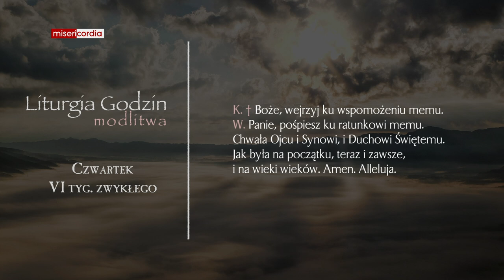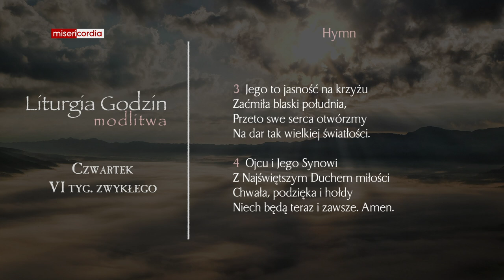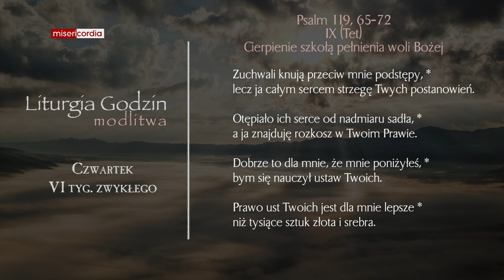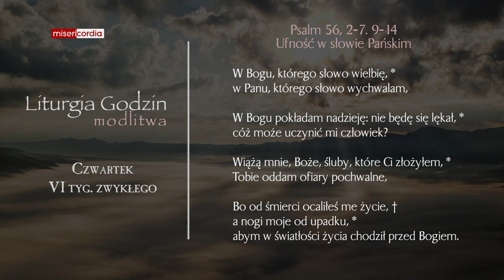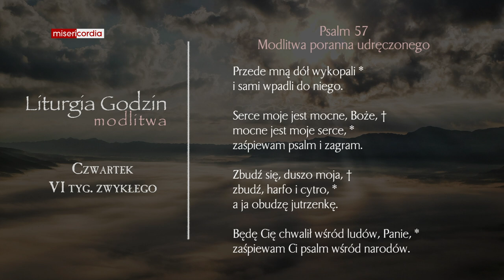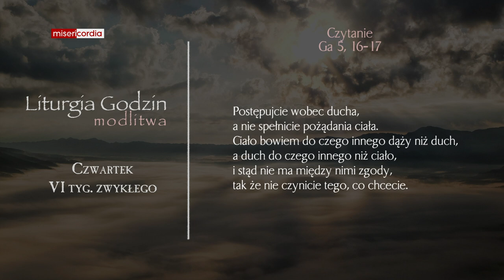Liturgia Godzin | Modlitwa Południowa | Czwartek, VI tyg. zwykłego